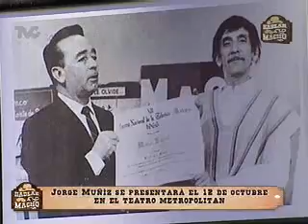Jorge 'Coque' Muñiz en Hablar a lo Macho